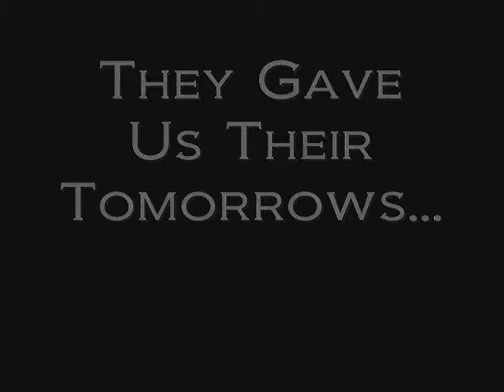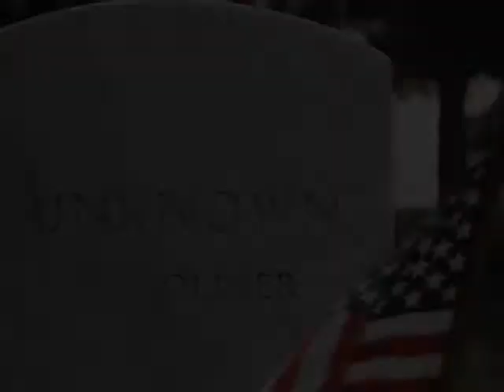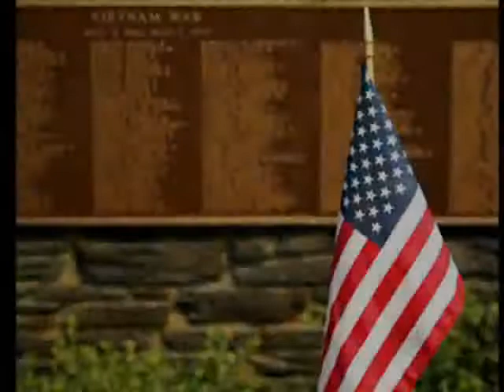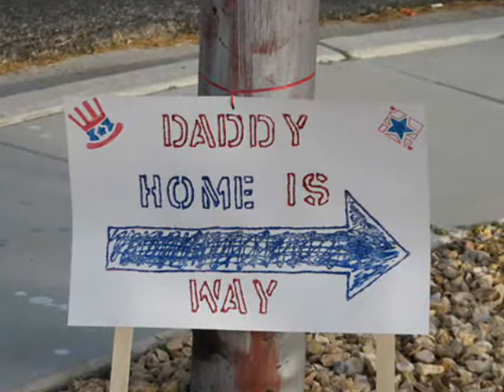War and Baseball - Tribute Song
My Cousin  CPL. Jason Morrow was KIA  in Iraq... I wrote this song as a tribute to him and the rest of the men and women who serve